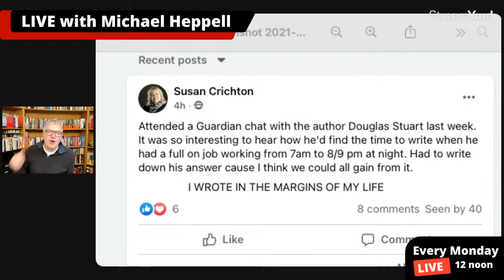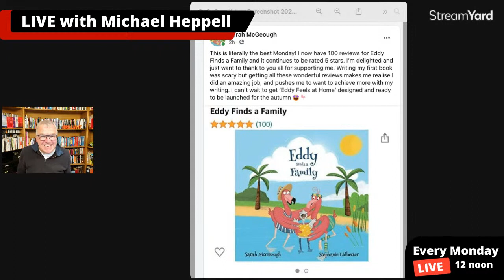Writing Every Day